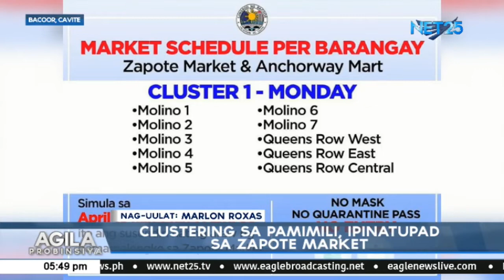Clustering sa pamimili, ipinatupad sa Zapote market, Bacoor, Cavite